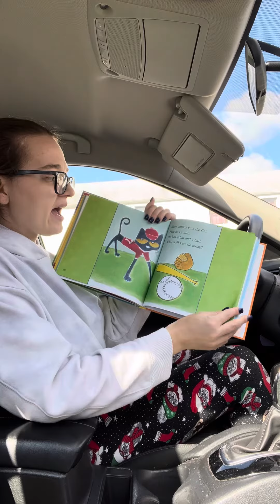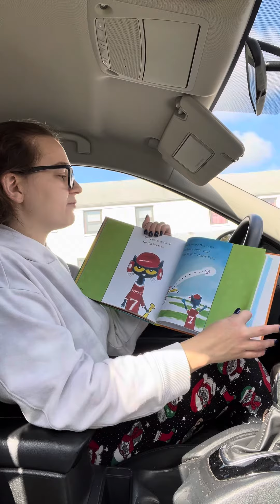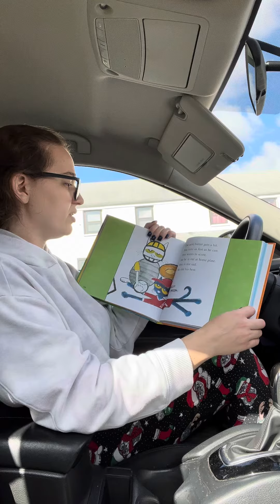Pete the Cat: Play Ball! By: James Dean